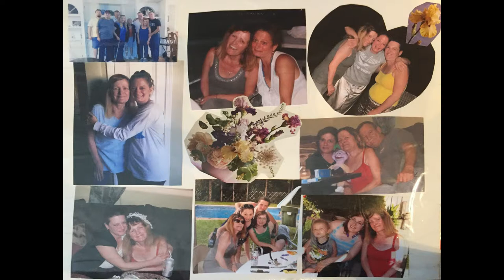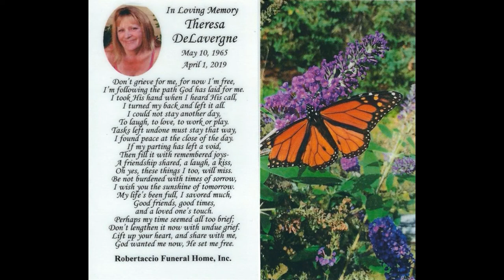In Memory of my Love, Theresa Delavergne.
You will Always be in our hearts..